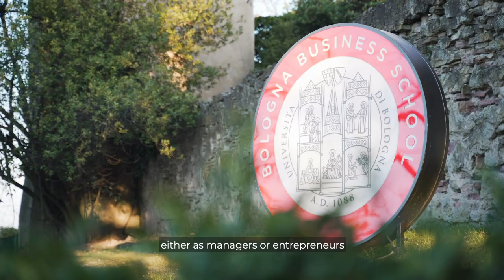Global Mba in Food and Wine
Professor Ludovica Leone, Industry Leader of the track in Food and Wine of the Global MBA at BBS, introduces the program that trains managers and businessmen to guide the growth and internationalization of companies operating in the food and beverage industry. This international MBA is dedicated to those who wish to give a significant boost to their career or to undertake a business project in this sector.

To find out more about the Global MBA in Food and Wine